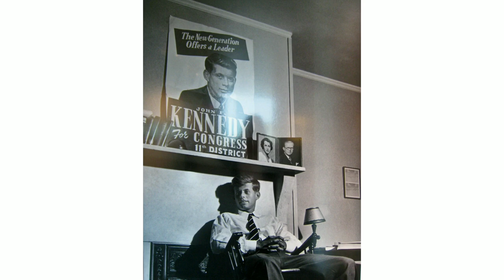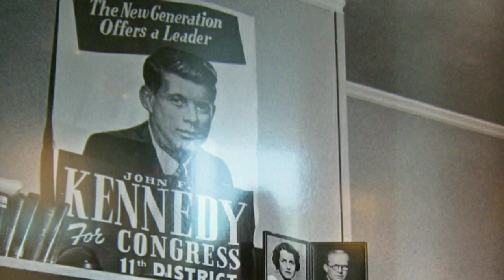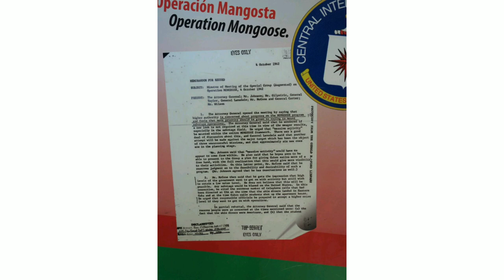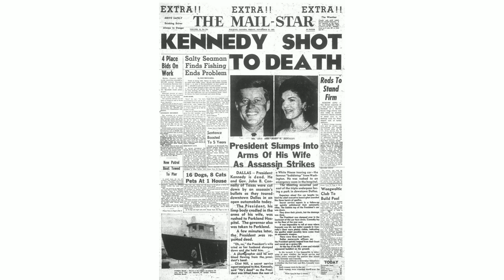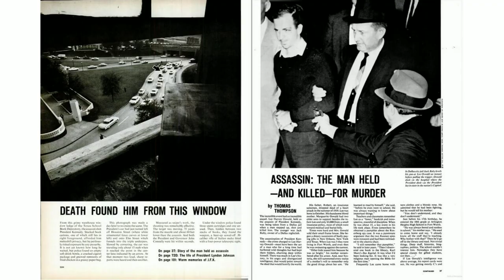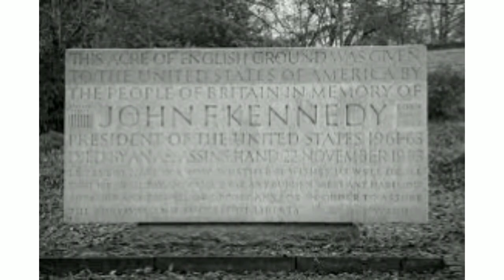John F, Kennedy | ஜான் எஃப் கென்னடி சுட்டுக் கொல்லப்பட்ட கதை @Penisourweapon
John F, Kennedy | ஜான் எஃப் கென்னடி சுட்டுக் கொல்லப்பட்ட கதை
Fidel Castro Life History | பிடல் காஸ்ட்ரோவின் கதை | Pen is our weapon

ஜான்ஃப் கென்னடியின் சிறந்த தத்துவங்கள்

எங்கள் நன்றியைத் தெரிவிக்கும்போது, ​​​​உயர்ந்த பாராட்டு வார்த்தைகளை உச்சரிப்பதல்ல, ஆனால் அவற்றால் வாழ்வது என்பதை நாம் ஒருபோதும் மறந்துவிடக் கூடாது."

மாற்றம் என்பது வாழ்க்கையின் சட்டம். மேலும் கடந்த காலத்தையோ அல்லது நிகழ்காலத்தையோ மட்டுமே பார்ப்பவர்கள் எதிர்காலத்தை தவறவிடுவது உறுதி.”

"நாம் நேரத்தை ஒரு கருவியாகப் பயன்படுத்த வேண்டும், படுக்கையாக அல்ல."

"உங்கள் எதிரிகளை மன்னியுங்கள், ஆனால் அவர்களின் பெயர்களை மறக்காதீர்கள்."

"கல்வியின் குறிக்கோள் அறிவின் முன்னேற்றமும் உண்மையைப் பரப்புதலும் ஆகும்."

"மோசமாகத் தோல்வியடையத் துணிபவர்கள் பெரிய அளவில் சாதிக்க முடியும்."

"உங்கள் நாடு உங்களுக்காக என்ன செய்ய முடியும் என்று கேட்காதீர்கள்... உங்கள் நாட்டுக்காக உங்களால் என்ன செய்ய முடியும் என்று கேளுங்கள்."

"ஒரு தேசம் அது உருவாக்கும் மனிதர்களால் மட்டுமல்ல, அது மதிக்கும் மனிதர்களாலும், அது நினைவில் கொள்ளும்

“பயத்தால் ஒருபோதும் பேச்சுவார்த்தை நடத்த வேண்டாம். ஆனால் பேச்சுவார்த்தைக்கு ஒருபோதும் பயப்பட வேண்டாம்.

"ஜனநாயகத்தில் ஒரு வாக்காளரின் அறியாமை அனைவரின் பாதுகாப்பையும் பாதிக்கிறது."

"அமைதி என்பது தினசரி, வாராந்திர, மாதாந்திர செயல்முறை, படிப்படியாக கருத்துக்களை மாற்றுகிறது, பழைய தடைகளை மெதுவாக அழிக்கிறது, அமைதியாக புதிய கட்டமைப்புகளை உருவாக்குகிறது."

நண்பர்களே இந்த தத்துவங்களை படித்த பின்பு ஏதோ ஒரு வகையில் உங்கள் வாழ்க்கையில் மாற்றம் அல்லது சமுதாயத்தின் பக்கம் உங்கள் பார்வை திரும்புமாயின் அதுவே எனது மகிழ்ச்சி

 சேனலுக்கு உங்கள் ஆதரவை தாருங்கள் வரும் காலங்களில் வரலாற்று மற்றும் சட்டம் சார்ந்த காணொளிகளை இந்த சேனல் வாயிலாக நீங்கள் காண்பீர்கள் நன்றிகள்!